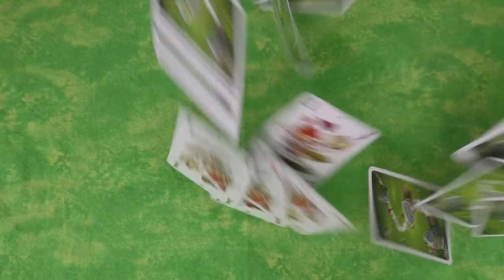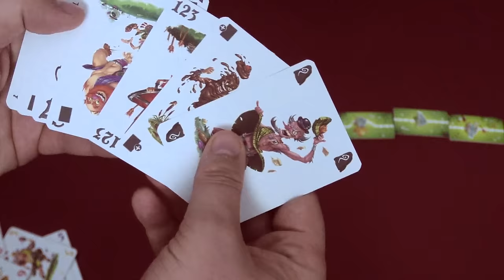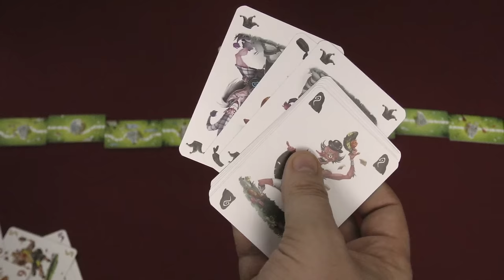Every Game is Awesome 40: Schotten Totten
Tom and Jason review Schotten Totten from Iello!

00:00 - Introduction
01:16 - Game overview
05:31 - Final thoughts